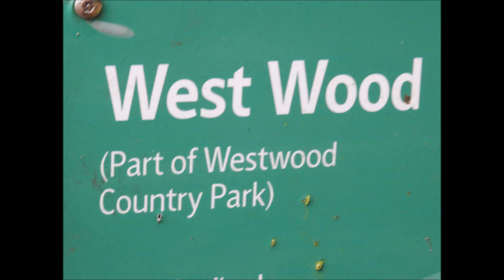IZZY & ME @ WESTWOOD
Short video of a walk with Izzy yesterday